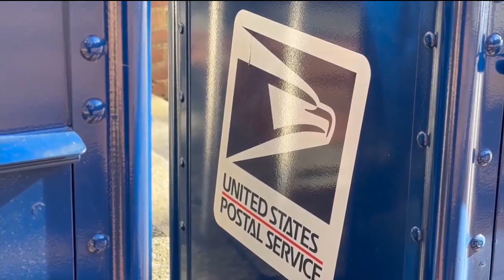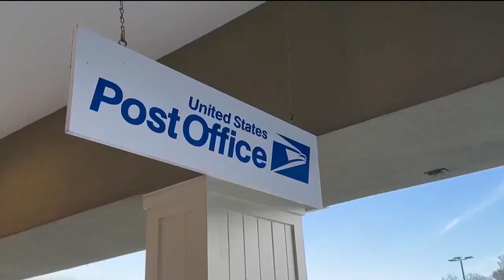Virginians concerned about holiday mail delays, Rep. Spanberger says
7th District Rep. Abigail Spanberger says the USPS is falling short on its promises, and a new poll about mail highlights concerns across Virginia.